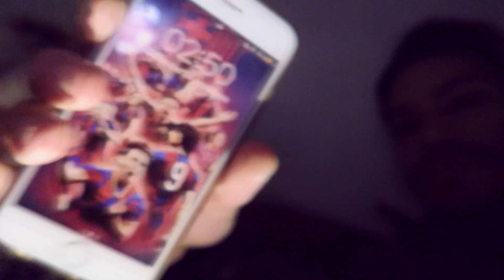VLOG #44 // AU SOMMET DU JBEL TOUBKAL - I DID IT !!